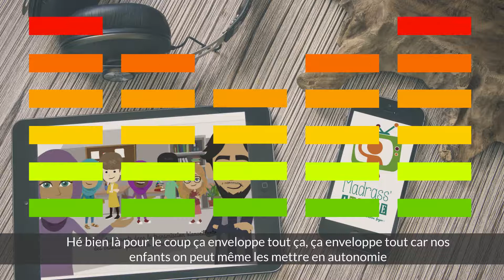Extrait témoignage d'Audrey sur les programmes Madrass'Animée!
Extrait du témoignage d'Audrey concernant les programmes Madrass'Animée.

🎁CADEAU : Découvrez notre atelier offert pour apprendre les invocations du quotidien, les piliers de l'Islam, de la Foi ainsi que les Noms d'Allah avec les DARSANIMÉS

11 Darsanimés et 11 livrets d'activités en cadeau.